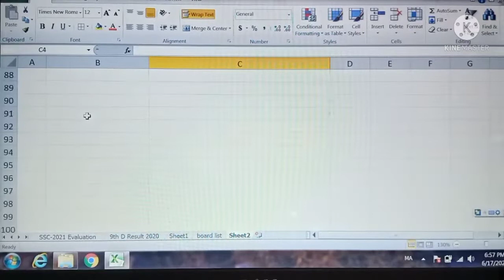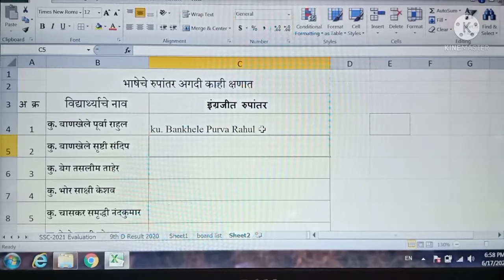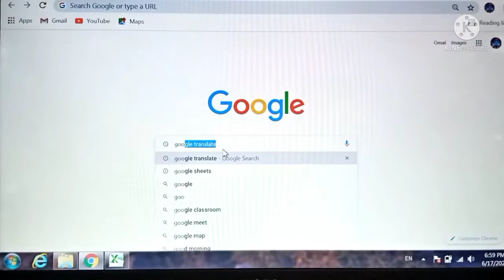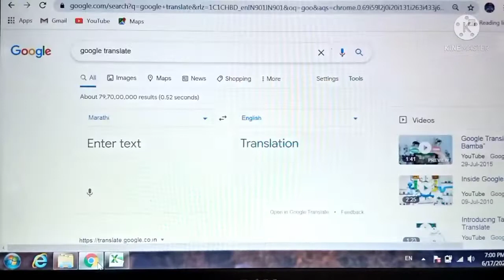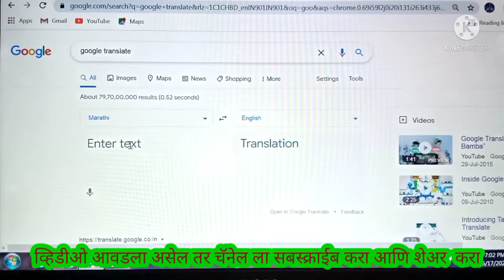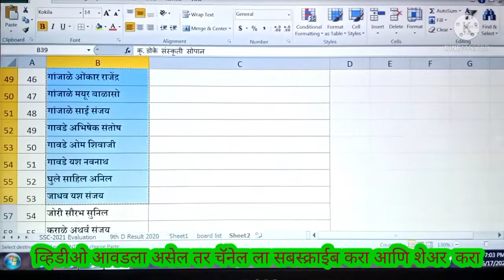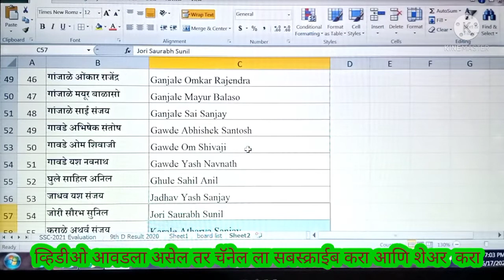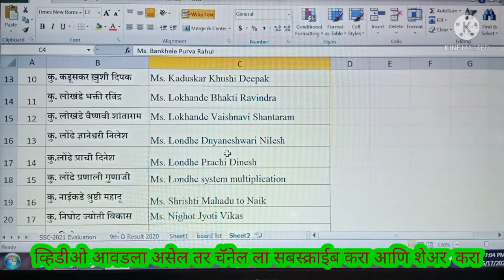एक्सेलमध्ये मराठीचे इंग्रजीत व इंग्रजीचे मराठीत रूपांतर काही क्षणात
SSC मूल्यमापन
SSC Evaluation Link created by Gudade Sir

गणित, विज्ञान व सामाजिक शास्त्रे तक्ते

मराठीचे इंग्रजीत व इंग्रजीचे मराठीत रूपांतर काही क्षणात